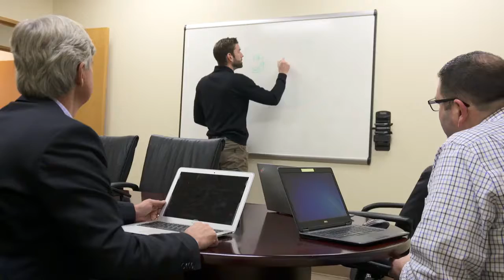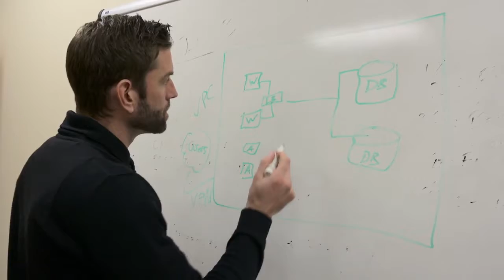Genoa Continues to Innovate while ClearDATA Provides Compliance and Security Safeguards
Genoa Focuses on Healthcare Innovation as ClearDATA Provides Compliance and Security Safeguards